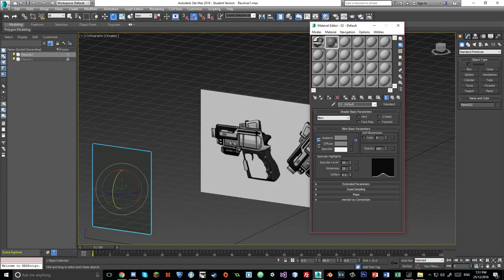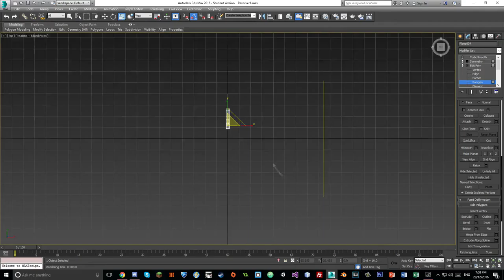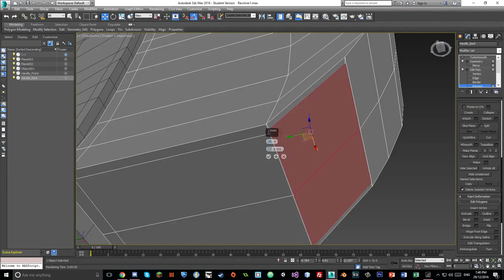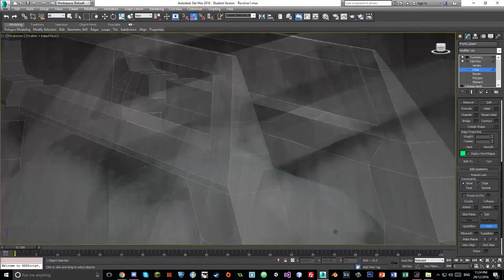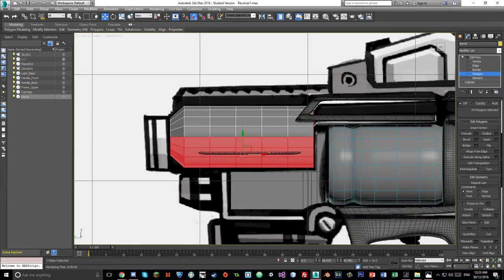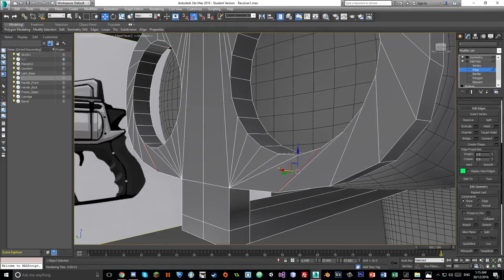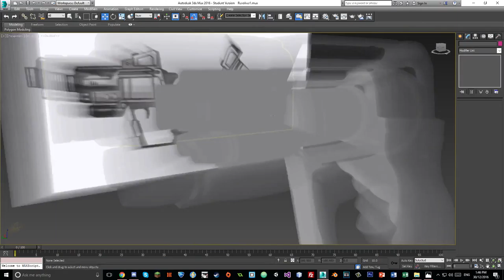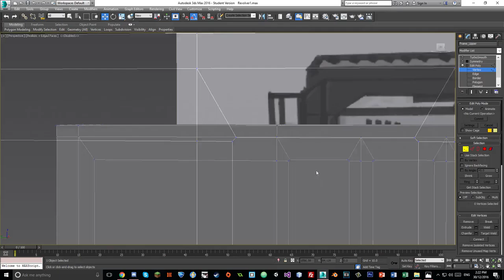The Labyrinth - Revolver Asset Part 2: Building the High Poly Model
BE SURE TO WATCH THE VIDEO IN 1080P AND WITH HEADPHONES! ENJOY! :D

In this video, the concept art from the previous part is taken into 3ds Max to be modelled.